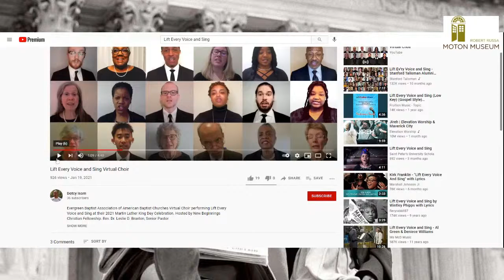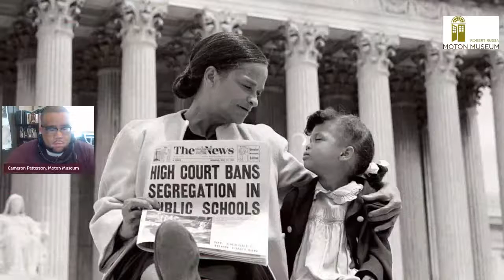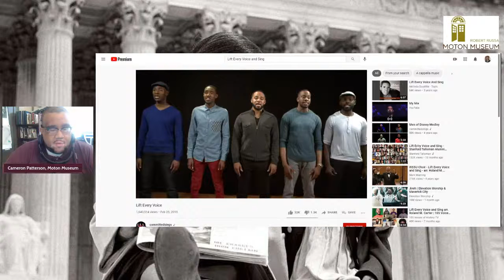Moton Test Broadcast